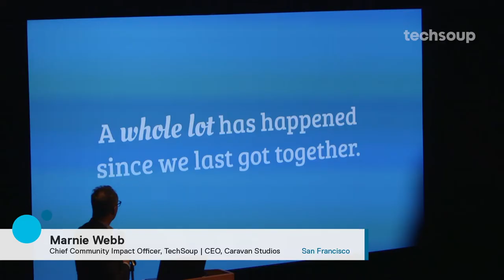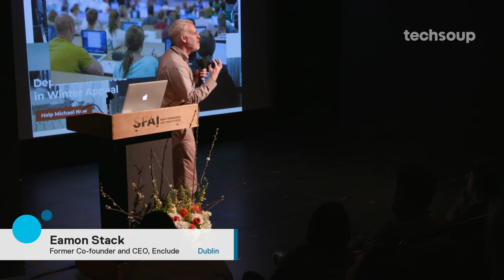TechSoup Global Network Summit 2021: Engaging Community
The TechSoup Global Network Summit 2021 is a global virtual event hosted from June 16 to June 30. Our network is made of NGOs, corporations, foundations, and changemakers all striving to build a more equitable planet. Watch this video to learn how we're engaging our worldwide community to deliver on that mission.